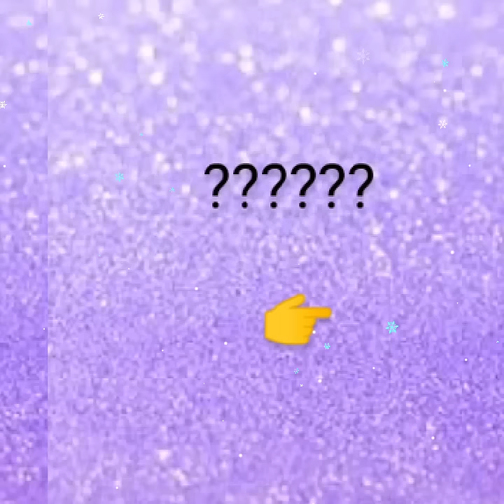Girls Jeans VS Boys Jeans 👩👨🥰🥰